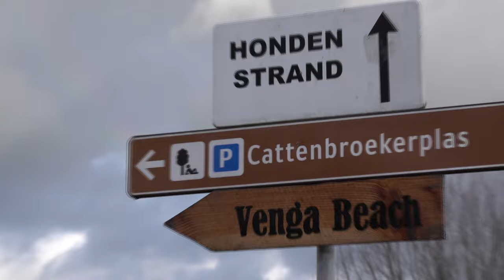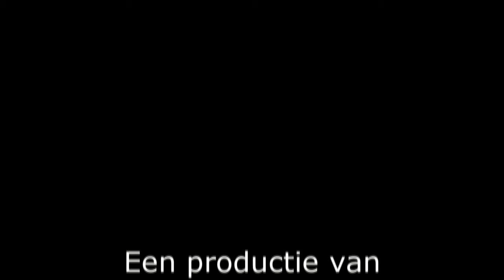UNOX Nieuwjaarsduik Woerden 2024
Voor het eerst met officiële UNOX sponsoring (150 mutsen én erwtensoep!) vanwege een jong stel dat gister is getrouwd en vandaag de koude sprong in het niet zo diepe waagde! Het verliep daardoor allemaal iets anders dan voorgaande jaren maar met ruim 200 deelnemers: Who Cares...

Organisator Pepe van Fast Forward Sports kan in ieder geval terugkijken op een geslaagd evenement!